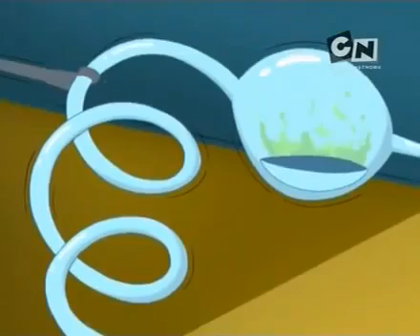Bliźniaki Cramp Małe cuda